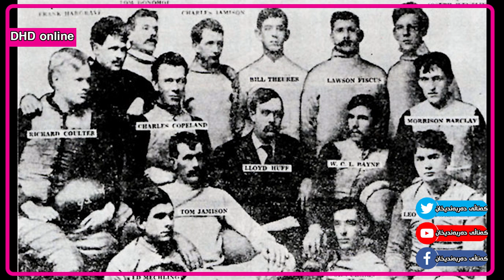بۆچی ژمارەی یاریزانی تۆپی پێ 11 یاریزانە ؟